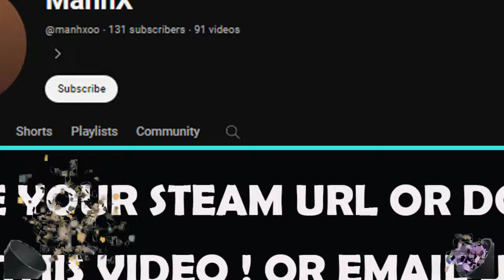SATANIC picks COLLAPSE for his team to Dominate Rank 5 RAZOR !!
COLLAPSE Chooses 15-Year-Old?! SATANIC's INSANE Dota 2 Skills SHOCK Everyone!